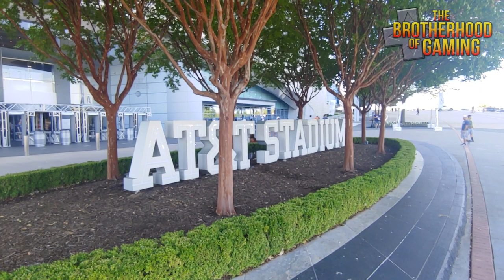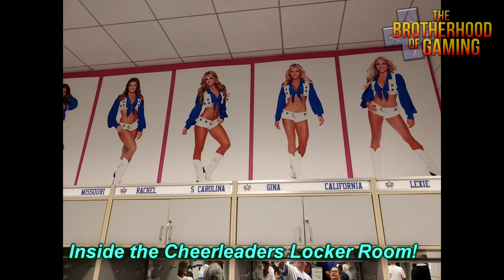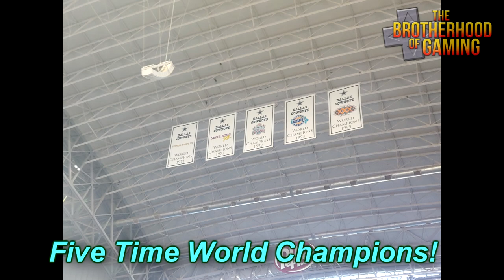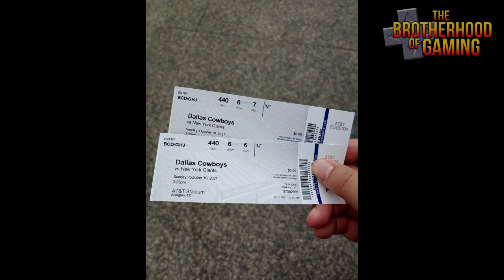TBOG Travel Vlog: Gene & Liz Go to Texas!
Gene here from The Brotherhood of Gaming.  Liz and I celebrated our 2nd Anniversary by traveling to Texas to watch our favorite team The Dallas Cowboys play.  It was a first time for both of us!  We decided to share it with you.  Here is our 4 days in the Great State of Texas.

Quick note:  In case anyone was wondering, we are both vaccinated, we washed our hands and practice social distancing.

Please enjoy our Travel Vlog!